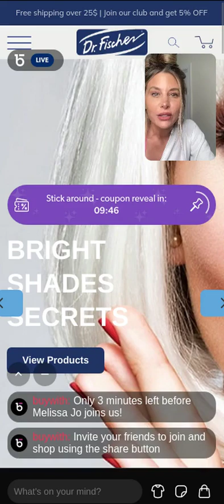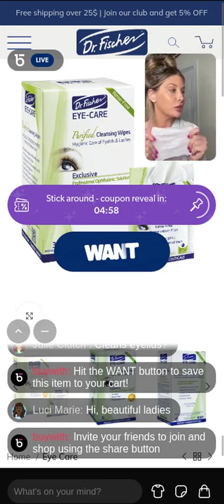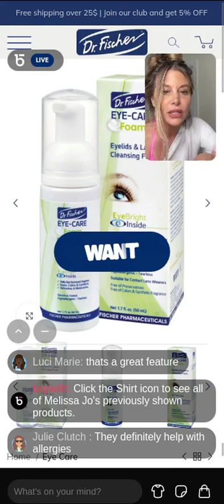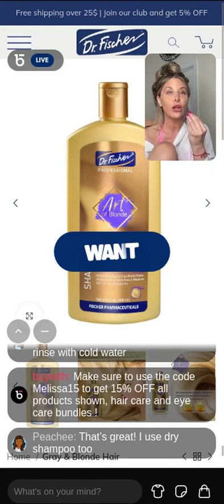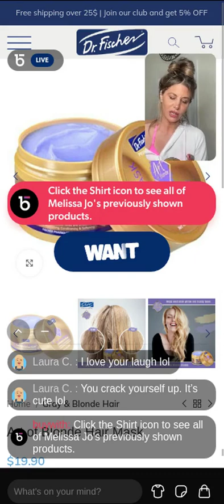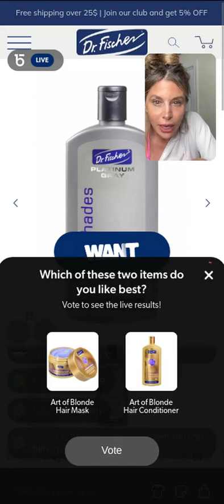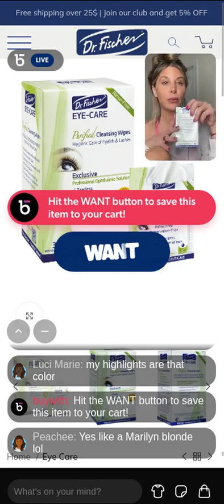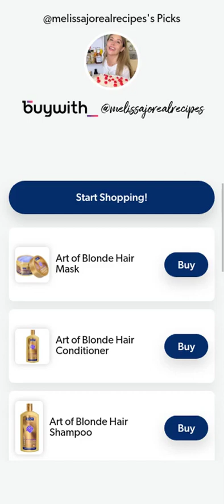Dr. Fischer Live Session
Watch our live session with the amazing MeillsaJo showing our products